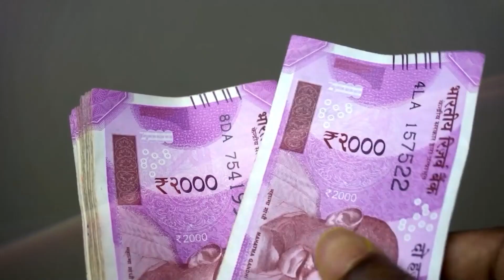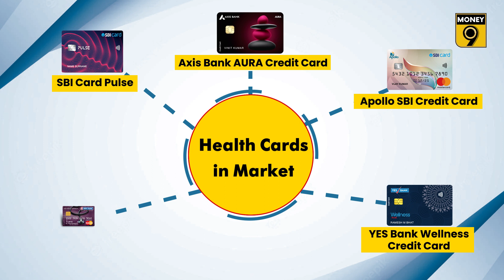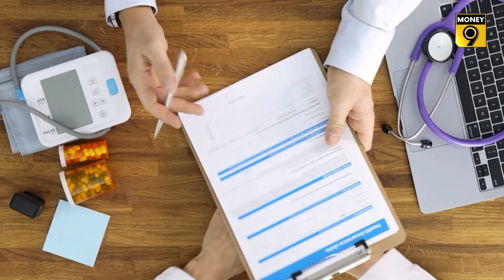How health and wellness credit cards can be beneficial | EP-59 | Spend Wise | Money9 English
This pandemic has taught us that we can have a medical emergency at any time, so in that case credit card can be a very useful financial product.